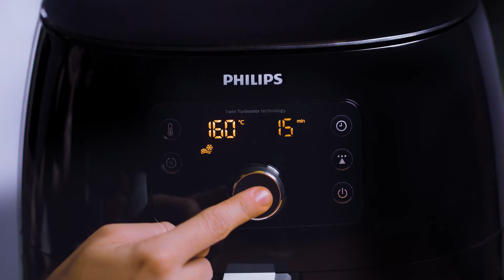Philips Pakistan | Products available on Daraz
Philips has taken great steps to move your lifestyle up! Purchase Philips Kitchen appliances online from Daraz and make working in kitchen hassle free.